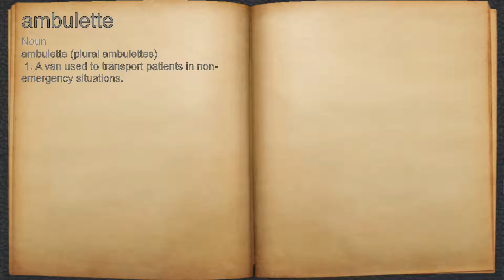What does ambulette mean?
A spoken definition of ambulette.

Intro Sound:
Typewriter - Tamskp